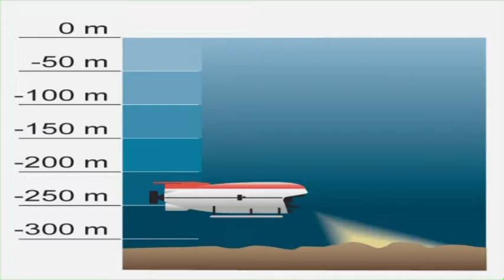Projet ELEMO 2011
Etablir un bilan de santé du lac Léman avec les sous-marins russes.
20 juillet 2011.
EPFL.